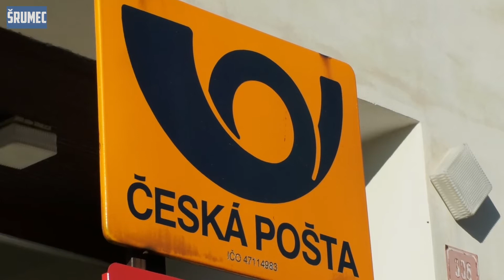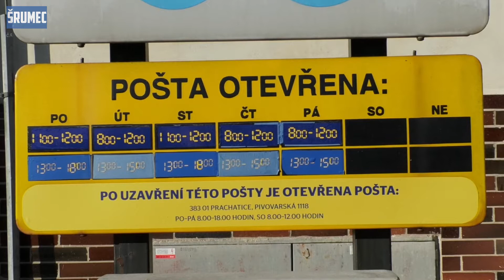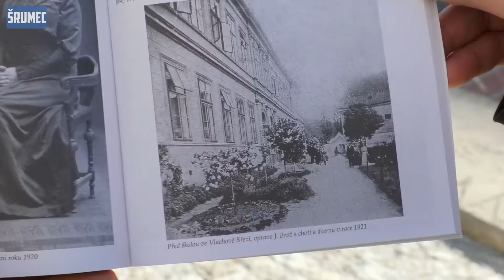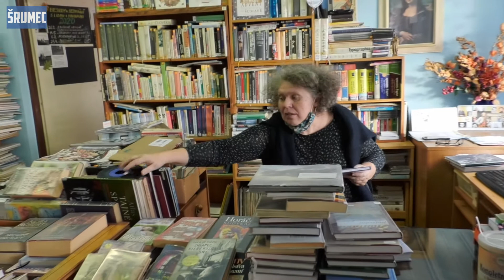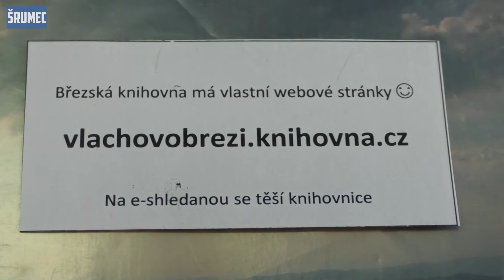Šrumec z Vlacháče - leden/únor 2021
V prvním letošním videozpravodajství z Vlachova Březí uvidíte demolici bývalé mateřské školy na sídlišti i vzpomínku na masopust 2019. Dozvíte se informace o tom, že silniční obchvat "ukousne" kus pozemku firmy Reno Šumava a že zastupitelé města schválili změny územního plánu.
Velitel výjezdové jednotky SDH Vlachovo Březí Martin Kočovský nám ukáže novou šatnu a ředitel ZŠ Michal Novotný představí proměny školní zahrady na přírodní učebnu.
První rozhovor Šrumci poskytla nová šéfová městské knihovny Petra Stejskalová. A kvůli budoucnosti pošty jsme volali až do Prahy...